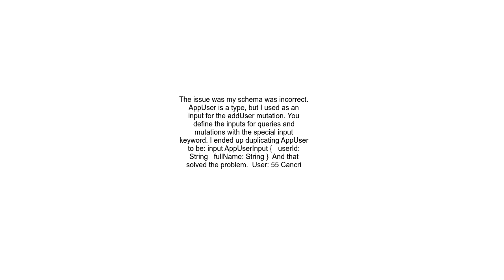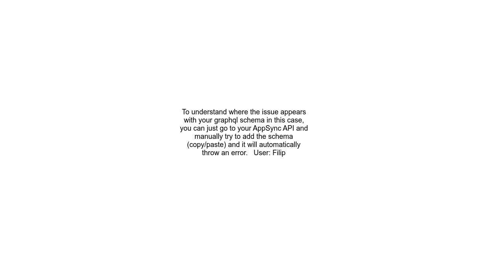aws cdk appsync Schema Creation Status is FAILED with details Internal Failure while saving the sche